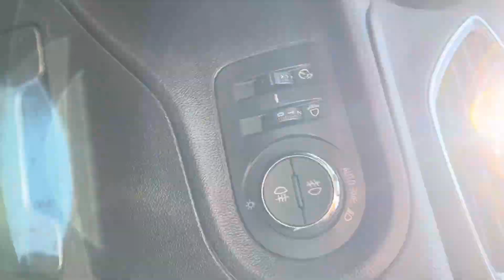VAUXHALL GRANDLAND X SE S/S